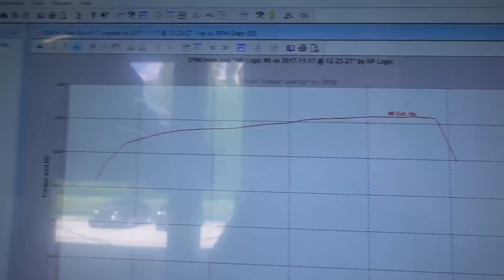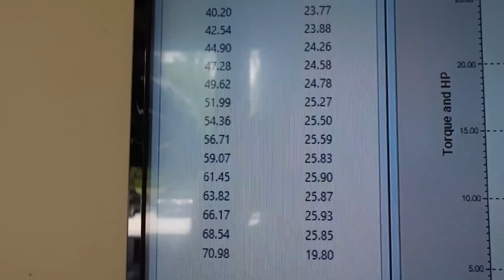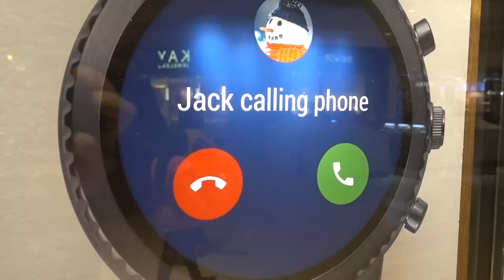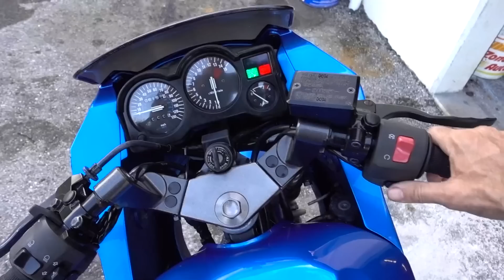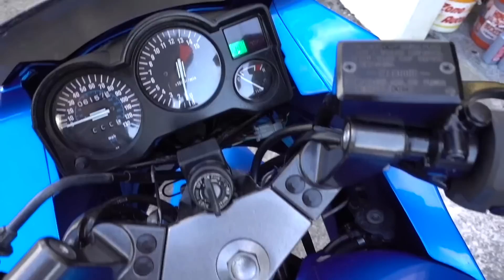Rudnik got the ONLY iPHONE X available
Rudnik scores the only iPhone X available for miles around. and Scumberto rips the new bike.